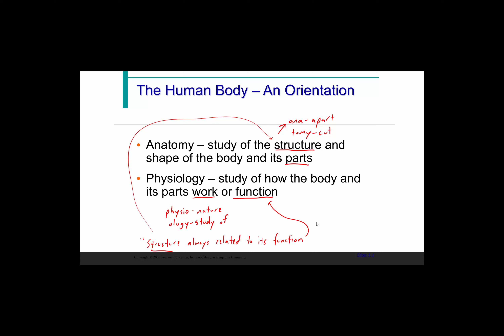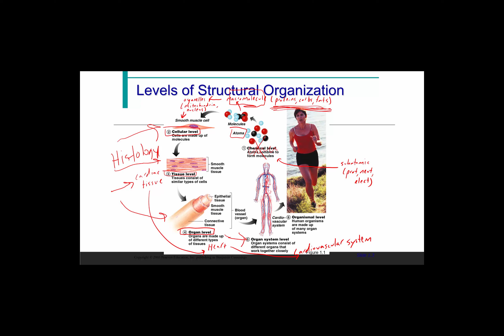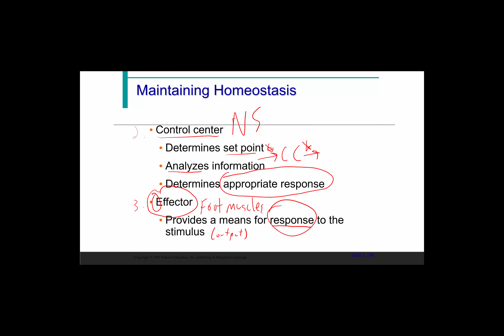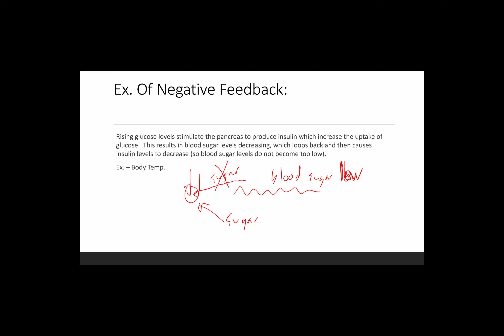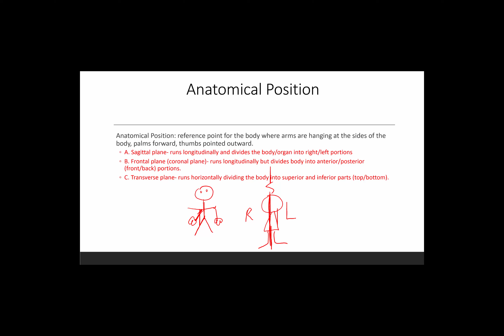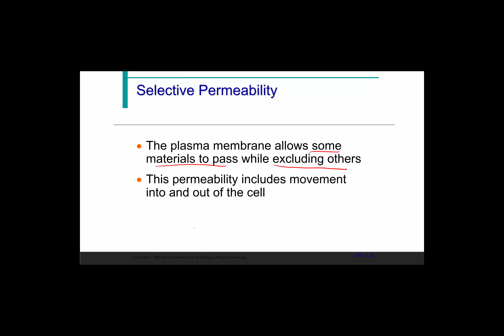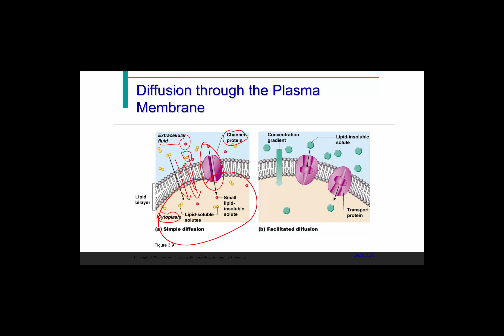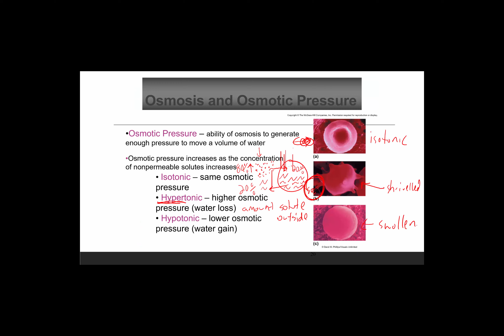Anatomy Review Ch 1, 3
Control Mechanisms, Incisions, and Cellular Transport